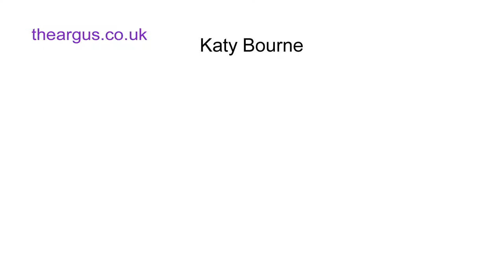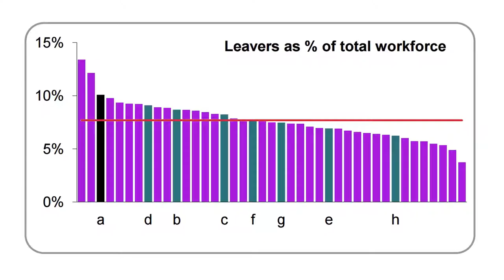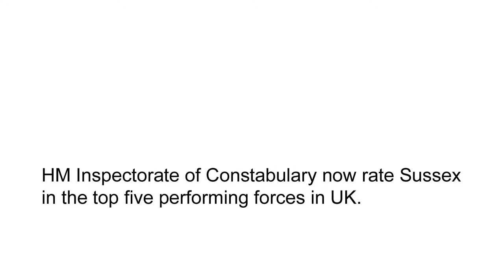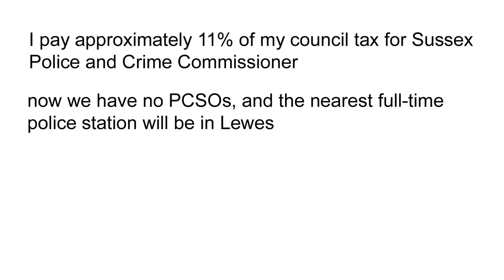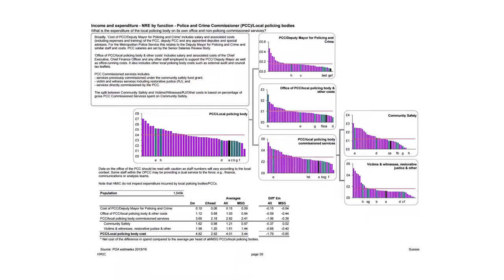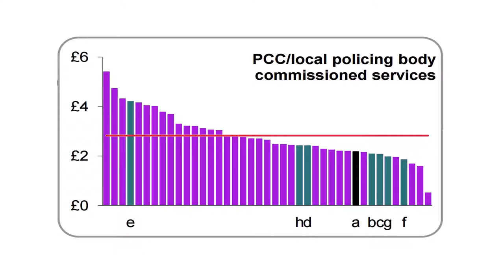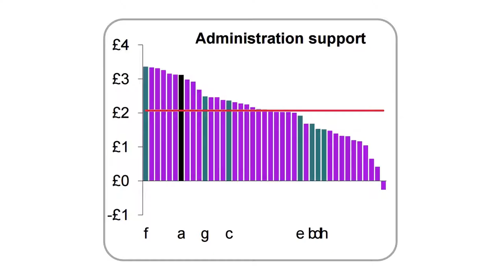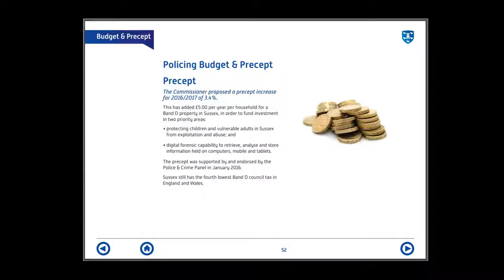Katy Bourne - two statements and two answers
Analysis of two election statements and answers to two police panel questions.